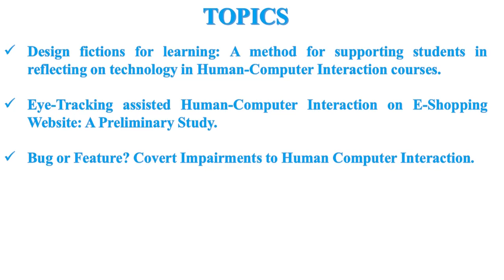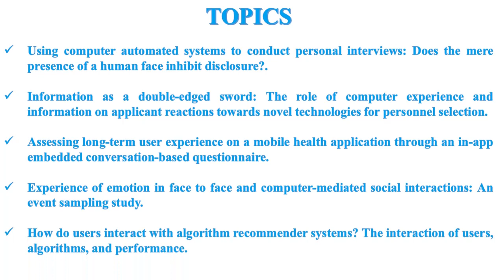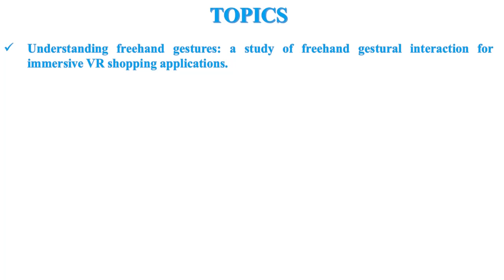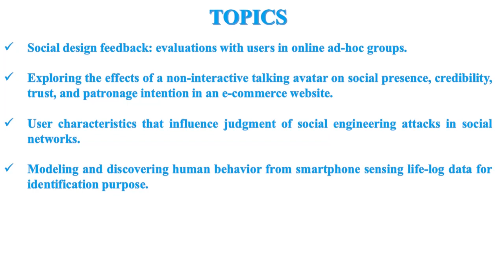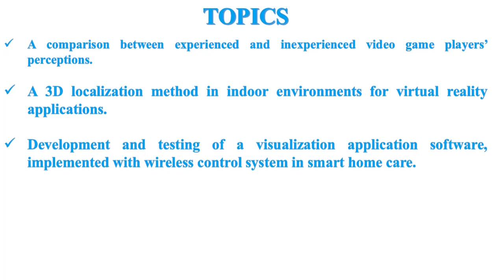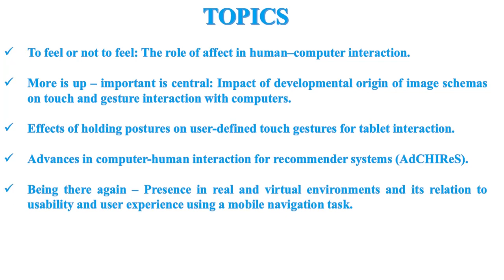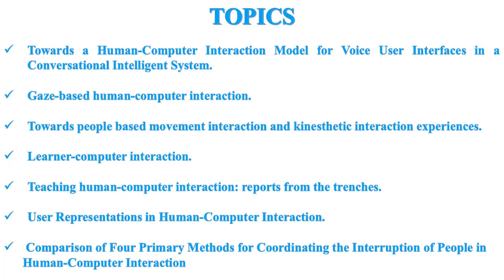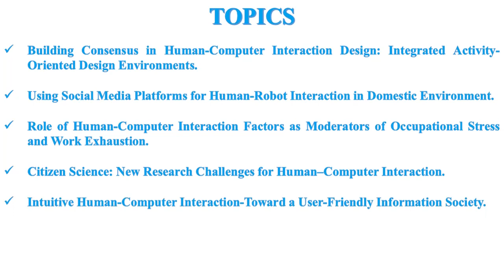Lecture 10 l Human Computer Interaction Research Topics | Topics on Human Computer Interaction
Lecture 10 l Human Computer Interaction Research Topics | Topics on Human Computer Interaction | Murad Learners Academy| MLA

AOA!!

In this Video You Will Learn :

Research Topics in Human Computer Interaction
Human Computer Interaction Topics
Human Computer Interaction Thesis Topics
Human Computer Interaction  Research Topics
Human Computer Interaction Dissertations Topics

In Murad Learners Academy You Will Learn:

Research
Different Subjects such as Accounting/Business Studies /HRM
Books
Useful Websites
Skills
& Much More!

Category : Education